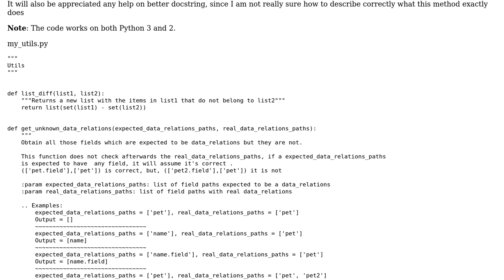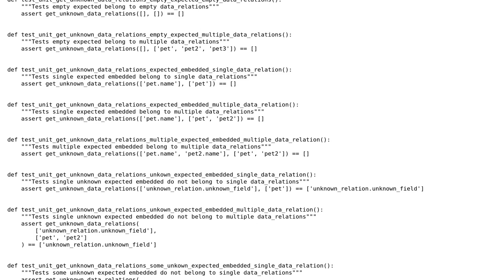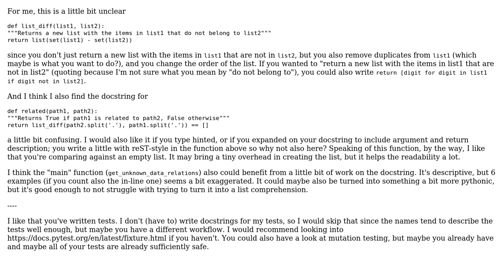Finding data relations of json paths in python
With thanks & praise to God, and with thanks to the many people who have made this project possible! | Content (except music & images) licensed under CC BY-SA | Music | Images & others | With thanks to user Peilonrayz user Mayday user ades and the Stack Exchange Network Trademarks are property of their respective owners. You are responsible for your own actions.